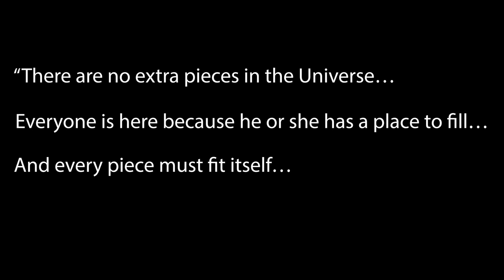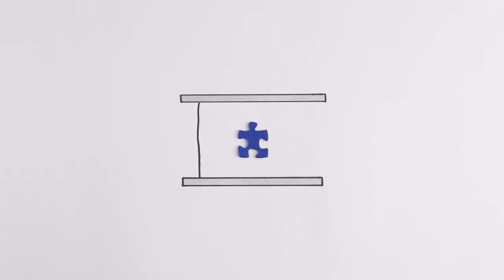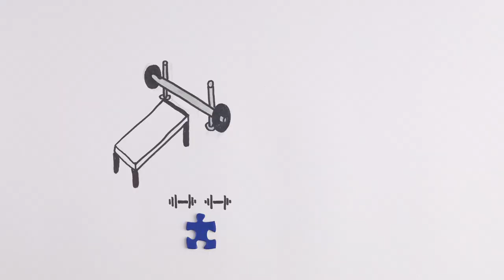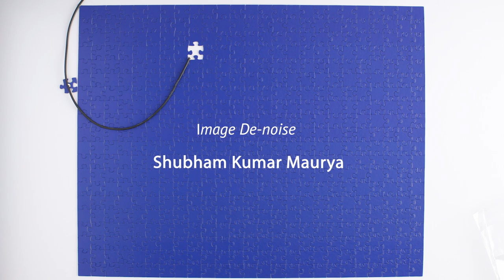Planet Jigsaw - written, directed, recorded and produced by Stephen Brocklehurst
Jigsy, a jigsaw piece who is lost and confused, tries to find his place in the big wide world...